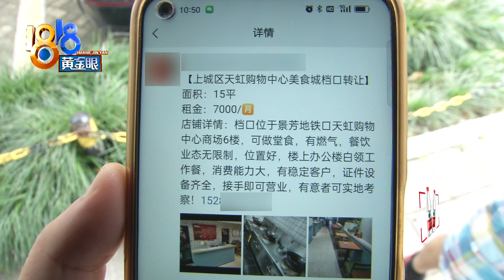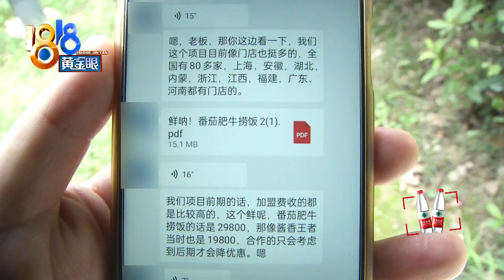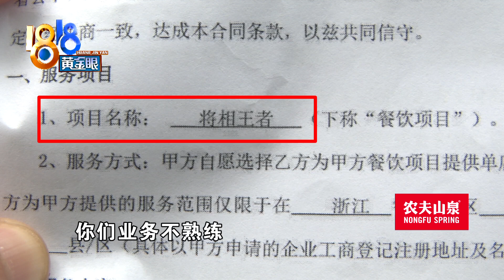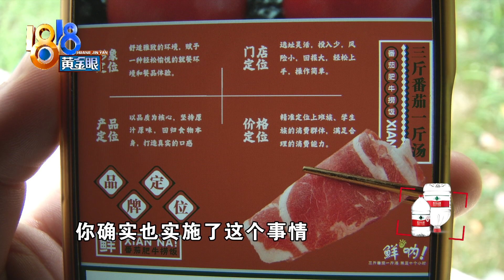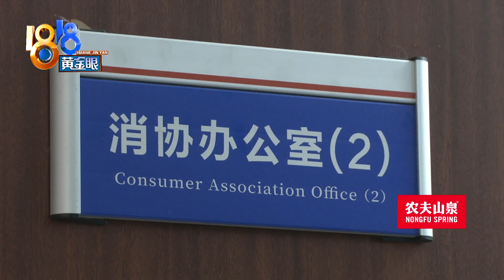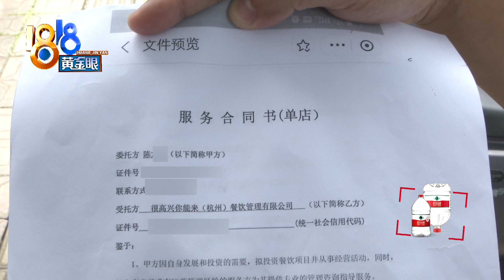【1818黄金眼】他想背靠大树好乘凉，结果“黄焖鸡米饭”有点“暧昧”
陈先生在商场租了档口做餐饮，一段时间后发现生意不好，想加盟“将相王者”黄焖鸡米饭。他说签约后被告知，他这家店和最近的连锁店，距离有点“暧昧”，还是改做番茄肥牛捞饭吧！

新闻标签：